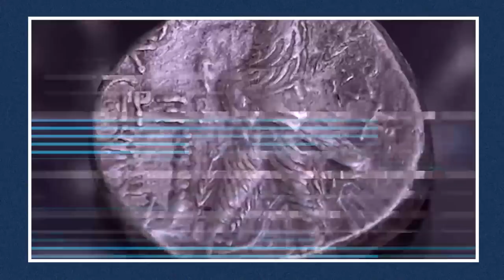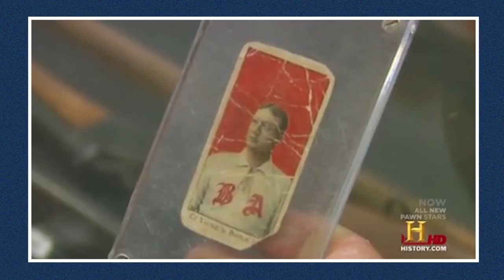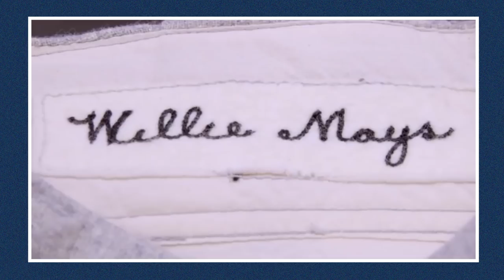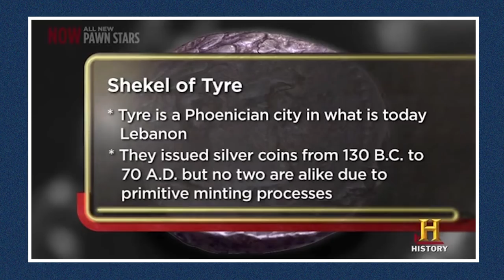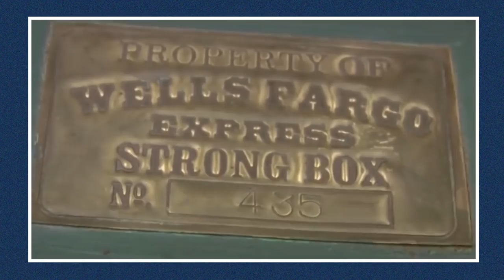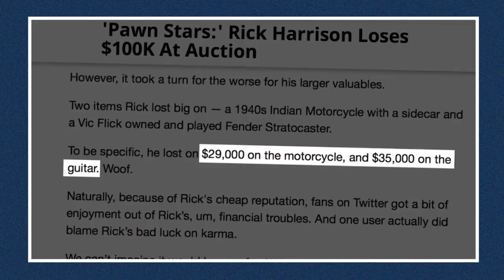The Pawn Stars Just Lost Thousands...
Pawn Stars Rick Harrison, Chumlee, Corey Harrison, and the Old Man have lost some money on the show.